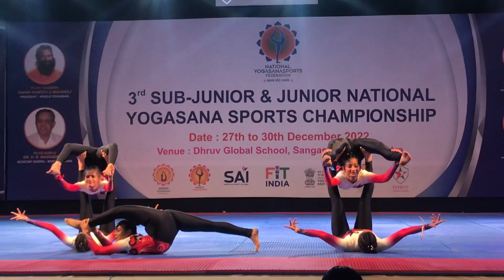3rd National Yogasana sports championship 2022 by Uttar Pradesh